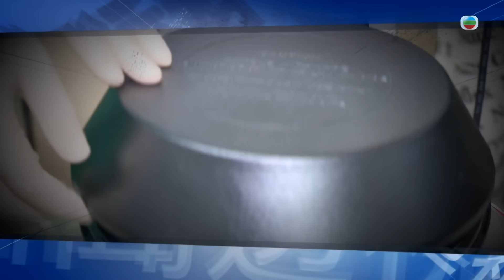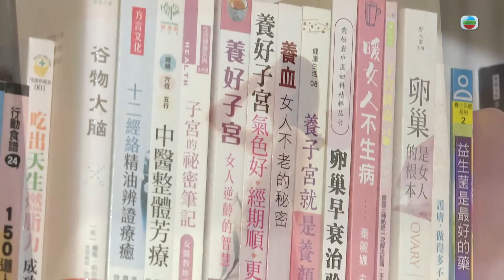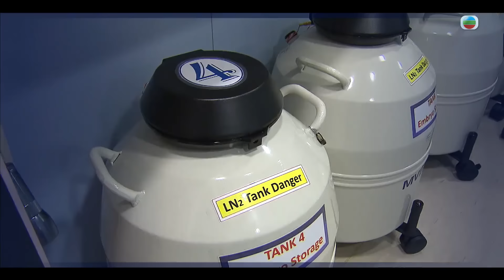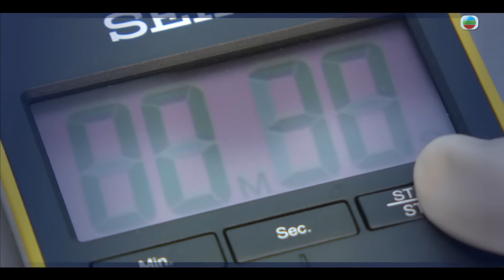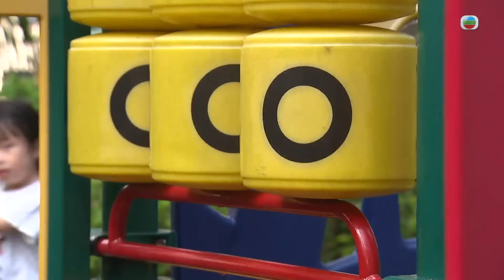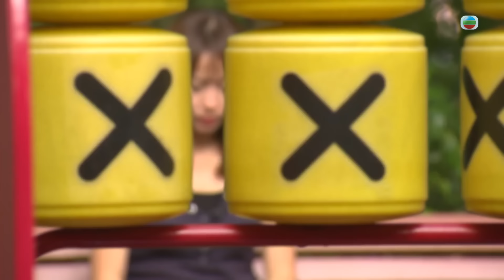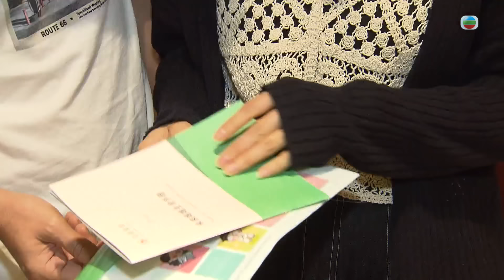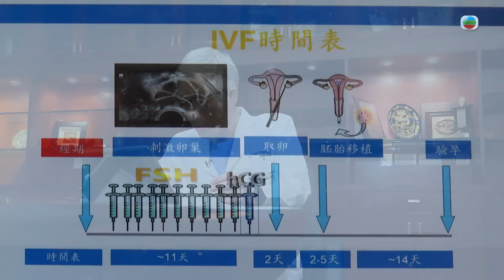初婚/生育年齡突破30 生育的抉擇 香港何去何從？｜新聞 | 時事 | 資訊節目 | 新聞透視｜News Magazine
本港男女初婚年齡突破30歲大關，生育大計繼而推遲。雖然政府呼籲「有仔趁嫩生」，但不少人想生還未生，雪藏卵子精子保存生育力，社會是否接受？如涉非醫學理由，卵子精子最多可以凍存十年，是否有需要檢視？

近年不少遲育夫婦，以胚胎體外受精方式求子，但公營名額供不應求，私營花費動輒數以十萬元。求子難，到底推動輔助生育，對提高香港生育率有否幫助？《施政報告》提出將公營輔助生育服務名額，分五年增至每年1,800個，是否足夠？